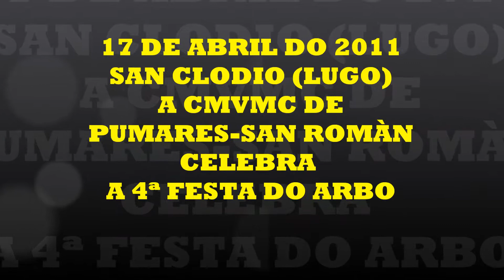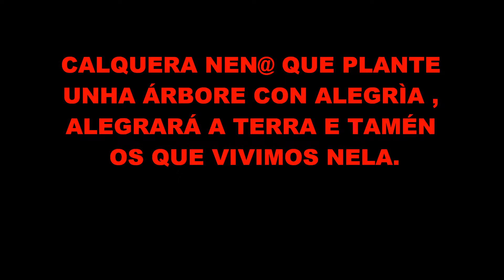FESTA DO ARBO ORGANIZADA PO LA CMVCM DE SAN ROMÁN-PUMARES DE SAN CLODIO (LUGO)